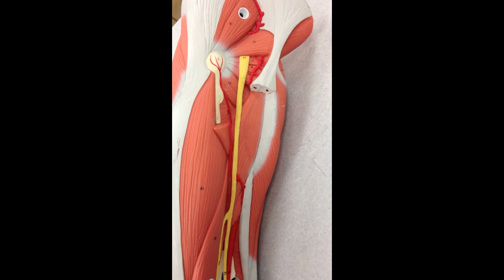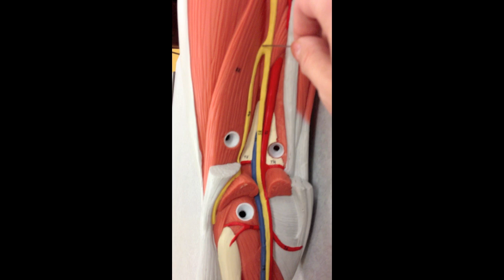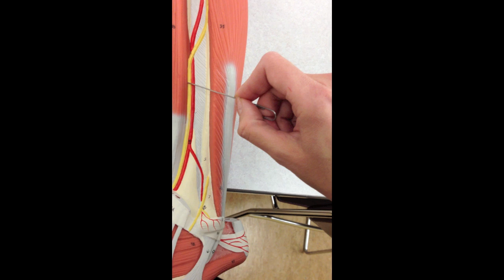Sacral Plexus Anatomy on Model (Plus the Femoral Nerve)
Sacral Plexus anatomy